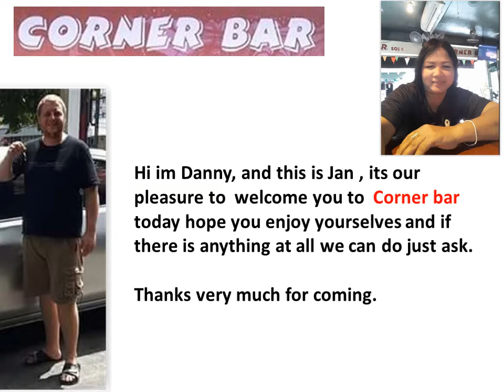Moto GP Thailand 2018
just brief details of map location with 2 surrounding citys locations, for hotel purposes, dates etc of the first moto gp here in thailand, hope ya have a great time here, we are a friendly ex pat bar in pattaya on the coast so ya more than welcome and if we can help or advise you in either person or on here get in touch well do our best for you. "soi 6 corner bar" were on Facebook and google etc or reply to this.